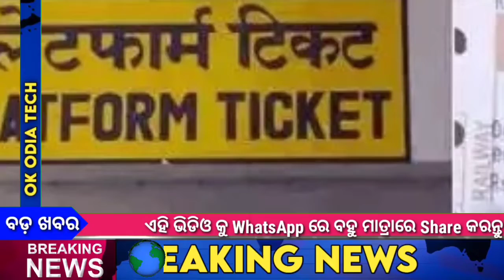Odisha News | Pm kisan farmer loan | Krushak Odisha Money Transfer | 6 October 2022